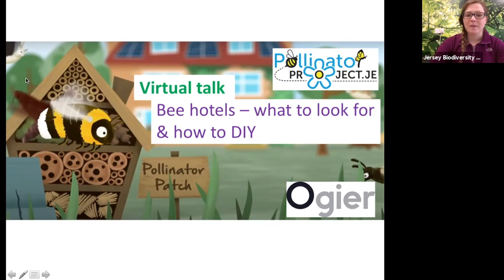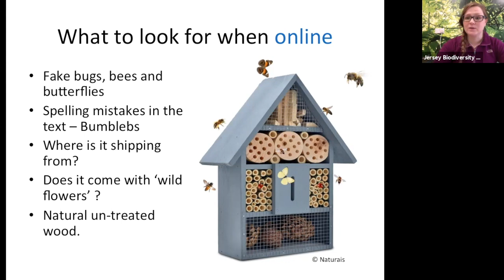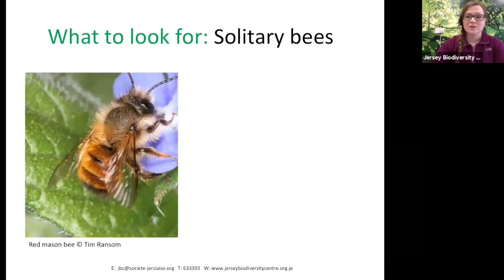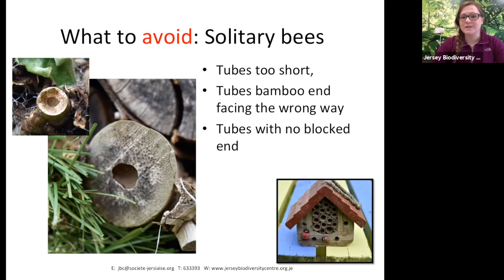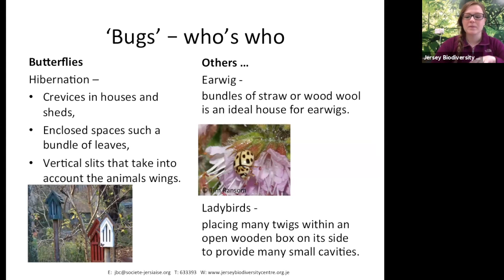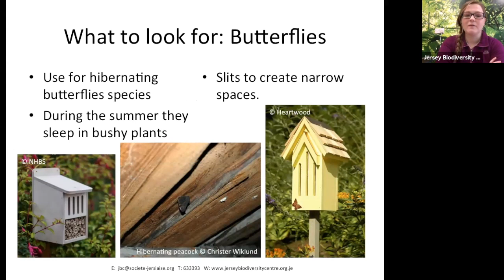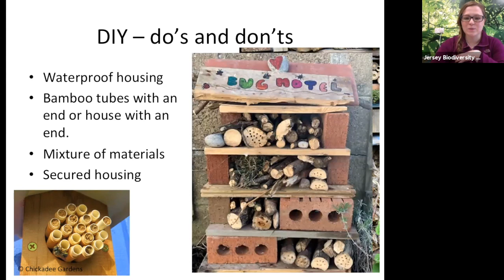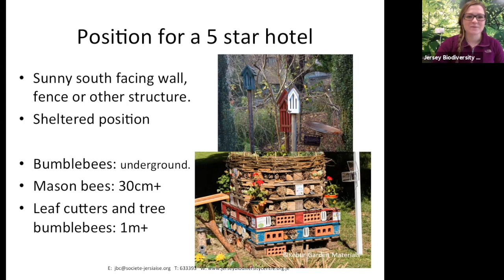Bee and Bug Hotels - What to look for and how to DIY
Lunch time viewing for a session in bee and bug hotel buying and building.